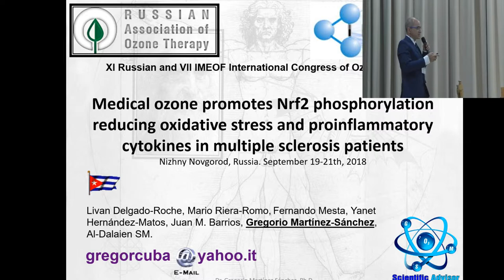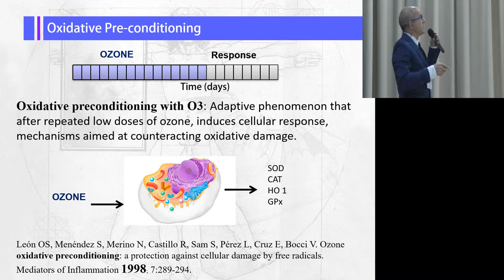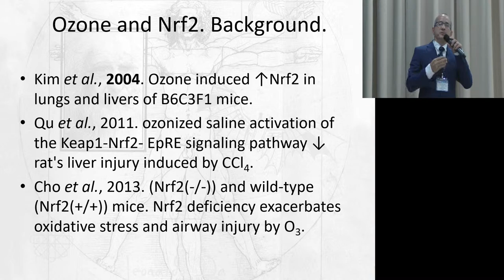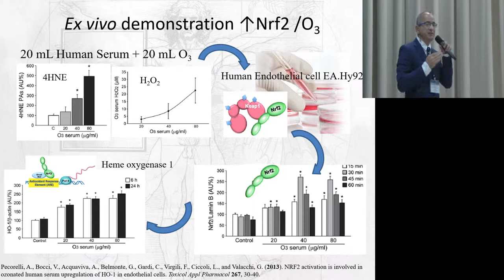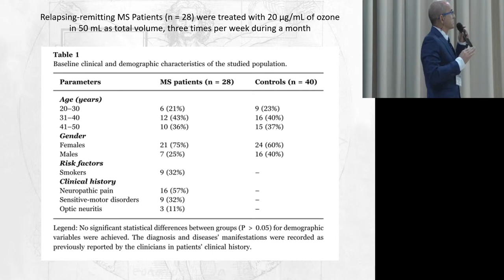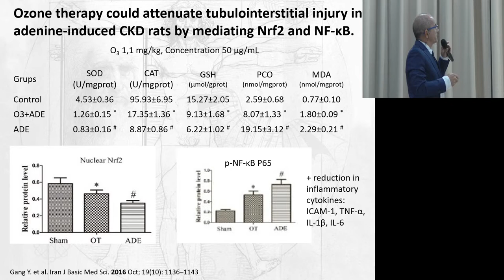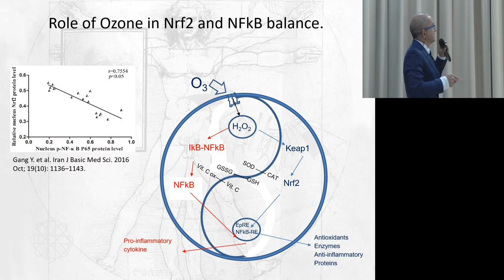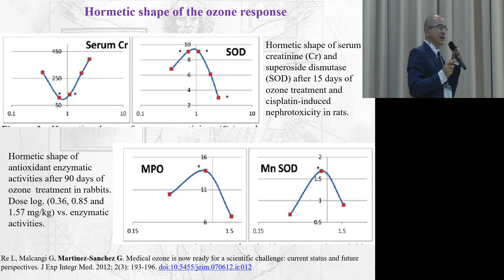Медицинский озон способствует фосфорилированию Nrf2 у пациентов с рассеянным склерозом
Медицинский озон способствует фосфорилированию Nrf2, снижающему окислительный стресс и провоспалительные цитокины у пациентов с рассеянным склерозом.
Грегорио Мартинез Санчез (Куба, Италия)
19-21 Сентября 2018, Нижний Новгород, Россия